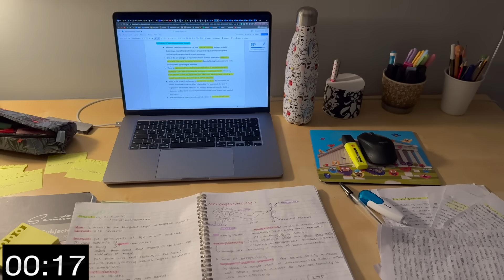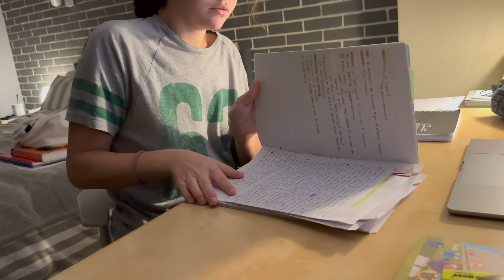EXAM day in my life (lots of studying) | Artemis Biso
Γεία σας!
Καλωσήρθατε σε ενα exam - studying vlog ❤️ ❤️.
Ελπιζω να σας αρέσει.

vlogs, fashion, lifestyle & productivity 💗

vsco: @artemisbiso